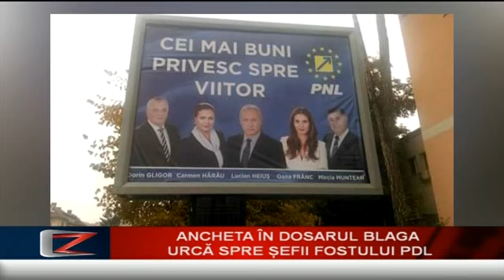PNL promoveaza oameni condamnati la puscarie pe afisele electorale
E greu de inteles cum PNL, "partidul anticoruptie", reuseste sa-si asocieze in fiecare campanie electorala imaginea cu personaje cercetate sau chiar condamnate penal.

Cel mai recent, condamnatul la puscarie Mircia Muntean apare pe panourile liberalilor din Deva. De ce? Deputatul Ovidiu Raetchi incearca o explicatie.

ContraZiceri cu Razvan Zamfir, 3 noiembrie 2016, Neptun TV (studio Bucuresti)